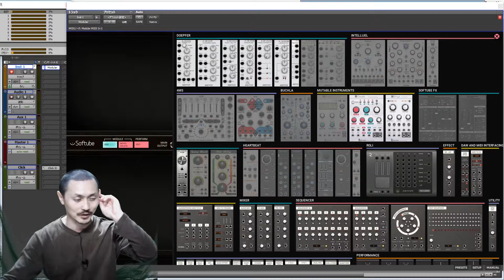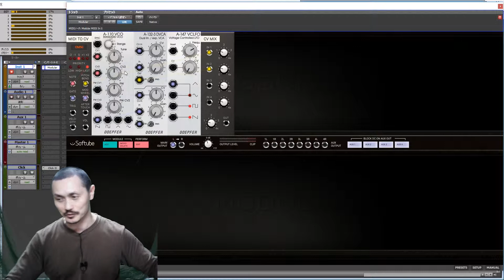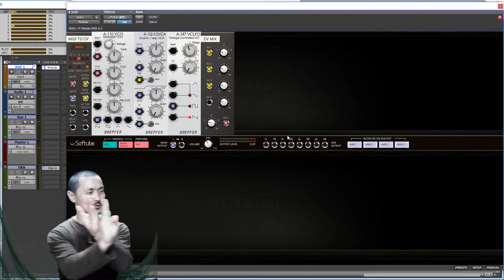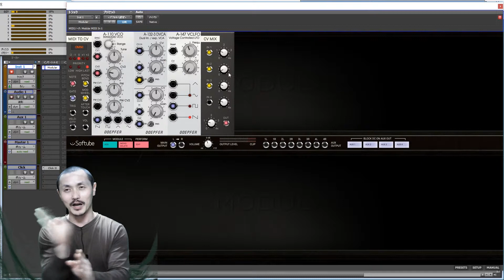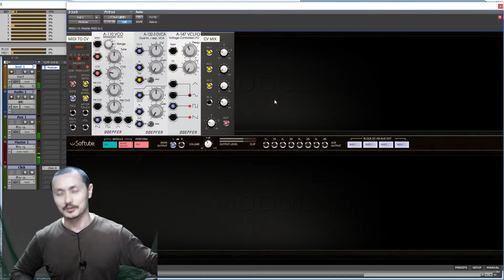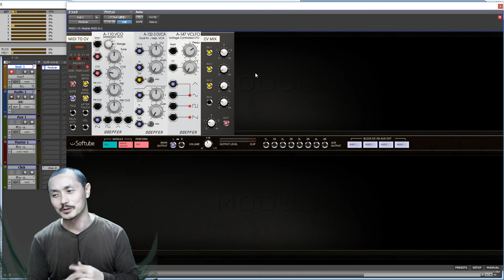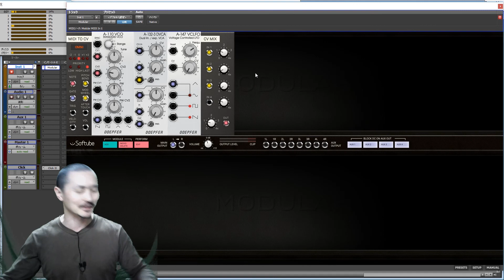Yasu: Modular [Softube] でのギター風ビブラートの作り方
ソフトウェアのモジュラーシンセ Modular [Softube] での、ギターで多くみられる上のピッチにだけ揺れるビブラートの作り方です。

登場機材
Modular - Softube